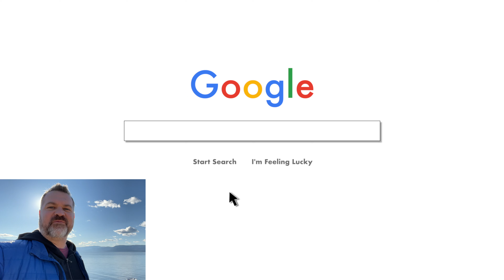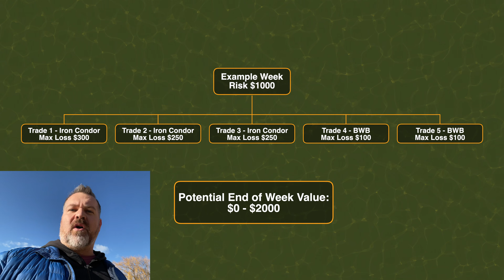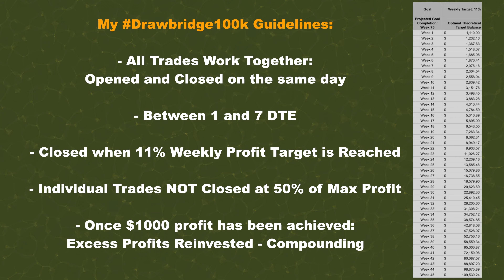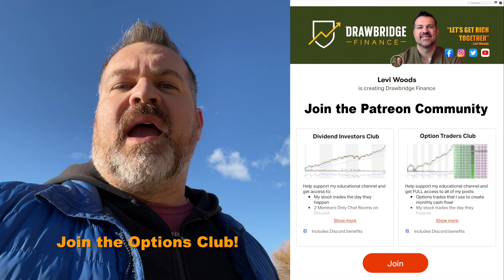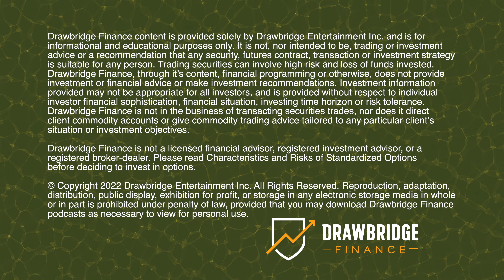Weekly Option Trading Strategies: 11% Return on Capital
Trading weekly option trading strategies with the goal to make 11% return on risked capital every week. By taking high risk, high reward weekly option trades my goal is to make 11% weekly returns that compound over time. Strategies include: Iron Condors, Butterflies and Batman Weekly Option Trades with a duration of 1 - 7 DTE. I am posting these live trade alerts on Patreon for my "Option Traders Club" members now and will be posting public posts of the weekly options trades when I hit 100k subscribers.

►Wealthsimple Trade for CANADIANS: Get the cash equivalent of two free stocks

▬ Discount to Seeking Alpha Only $99/annually ▬▬▬▬▬▬▬▬▬

▬ CONTENTS ▬▬▬▬▬▬▬▬▬▬

0:00 Intro
0:58 Why I'm doing this
2:09 The Challenge
2:41 Weekly Options Trade Parameters
2:59 Risks Involved with Options
3:42 How I plan to make money weekly

► Unlucky Investor’s Guide to Options Trading(Pre Order)

▬ Trading Computer ▬▬▬▬▬▬▬▬▬

► LG OLED 48” 4k TV/Monitor
► Samsung 28” 4k Monitors
► Startech USB - HDMI (3rd Monitor)

▬ Cameras ▬▬▬▬▬▬▬▬▬

► My New Canon RP
► My New Canon 35mm Lens
► Canon 80D Canon EF-S 18-135mm

▬ Live Stream Gear: Video ▬▬▬▬▬▬▬▬▬

► Atem Mini Pro
► Glide Gear Teleprompter
► Elgato Stream Deck XL

► Iphone Lightening HDMI Adapter
► Joby GorillaPod (Bendy Tripod)

▬ Live Stream Gear: Audio ▬▬▬▬▬▬▬▬▬

My primary investment strategy is long term high yield dividend investing, index funds and reducing risk and exposure using options. I have been actively trading the stock market for over 25 years and have built most of my wealth by reinvesting my dividends and following my 14 Personal Rules of investing. I actively trade options on both the American and Canadian Stock exchanges using options strategies and buying and holding high yield dividend paying stocks.

I generate monthly income in two ways. Averaging more than an annual 7% return by collecting dividends on high yield dividend stocks that I hold. The second income stream comes from the selling of option premium and taking advantage of theta decay. I love trading strangles, Iron condors and diagonal spread for maximizing returns. Delta neutral strategies allows me to make money in both bull and bear markets and limits my risk. Both of these strategies are suitable for passive income and create a stable predictable safe passive monthly income.

Want to learn how to trade stocks and make more money? This channel is dedicated to increasing investment returns and building wealth by passively trading in the stock market. If you’re tired of poor performance then make sure you subscribe to Drawbridge Finance I produce weekly videos for the beginner trader and use simple explanations to learn how I buy and sell stocks for profit.

Levi Woods